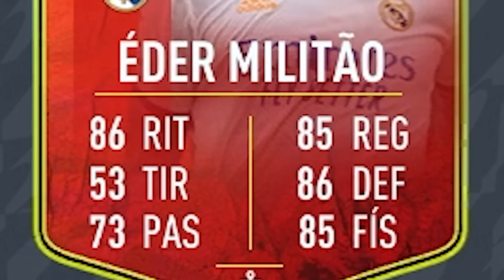FICHE A MBAPPEEE TIK TAK.EXE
ESTO SE HIZO EN DIRECTOOO
-Dejar en los comentarios el siguiente reto que os gustaria ver en el canal!
-Si os ha gustado esta nueva serie se agradece un like y asi
-Apesar de ser una plantilla temática,si que la podéis usar para Fut Champions y os dará un buen rendimiento,puajajjajajaj.
-Espero que os guste este video,si es así no olvideis de dejar un like y suscripcion.
Creador de contenido para DUX gaming equipo de competitivo español de FIFA 22.
Alguna informacion sobre mi canal:
Soy Rulas tengo 47 año por eso llevo el 47 en el nombre pero tengo un problema cada año que pasa sigo teniendo 47 años es un poco raro,por otro lado soy jugador naaaa es broma soy creador de contenido o asi le llaman para DUX mas resumidamente hago videos y directos en el canal de DUX,por lo tanto si mi jefe es DJmario,normalmente le suelo llevar los cafe a las 12 de la mañana no le gusta madrugar y encima desde Bilbao a Madrid hay 4 horas de viaje asique es antes tampoco se lo podria llevar.Obviamente ya habeis leido que soy de Bilbao y mi equipo es el Athletic que no el Atletico,mucha gente lo confunde o lo llama Bilbao lo que realmente los muy desgarramantas no saben es que el aficionados del Athletic crearon el Atletico de Madrid,supongo que estarian por Madrid se aburrian y querian pegarle unas patadas a algo,prefirieron a un balon hoy en dia nos pasa lo mismo con Fut champions hay que darle patadas a algo quien sabe igual algun youtube/streamer acaba creando algun club de futbol y bueno no se porque he escrito esto si lo estas leyendo pasa un buen dia y gracias por apoyar el canal.
Y estas son algunas de las ideas que voy a tener para hacer este FIFA 22!
FIFA 22 directo
FIFA 22 glitch
FIFA 22 trucos y consejos
como ganar todos los partidos de FIFA 22
Como llego a elite en FIFA 22
los mejores goles de FIFA 22
los mejores trucos de FIFA 22
como mejorar en FUT CHAMPIONS FIFA 22
mejores sovbres FIFA 22
sobre icono FIFA 22
mejor jugador FIFA 22
El mejor jugador de fifa 212
el jugador mas chetado de FIFA 22
como hacer sbc hibrido de liga y pais
sbc barato fifa 22
los mejores sbcs de fifa 22
como haccer hibrido de liga rapido en fifa 22
como hacer los sbcs de avanzado rapido fifa 22
h’ibrido de liga y pais fifa 22
hibrido de ligas fifa 22
hibrido de paises fifa 22
horas ilimitadas glitch ea acess fifa 22
medias fifa 22